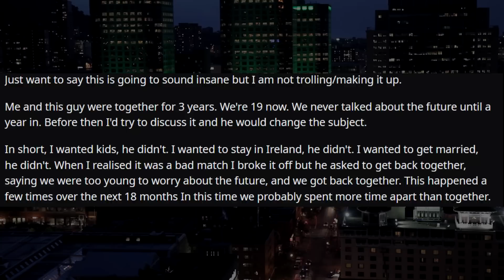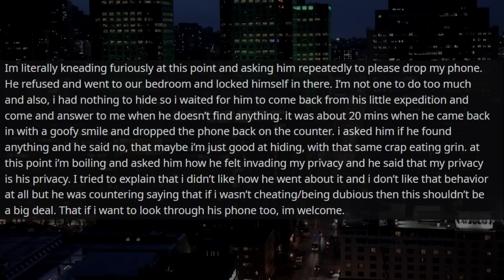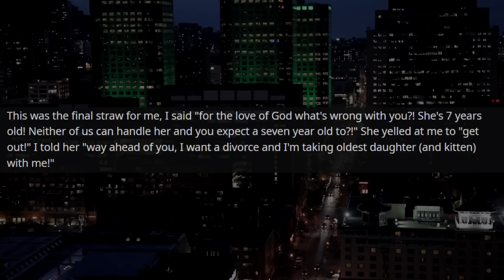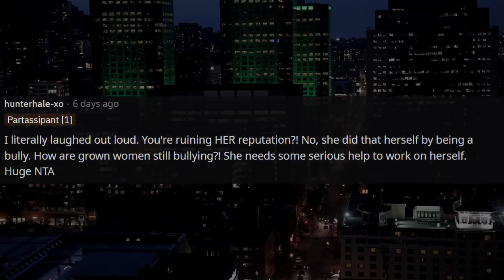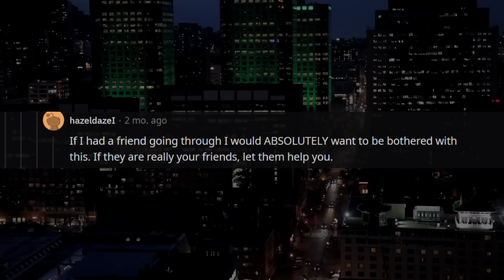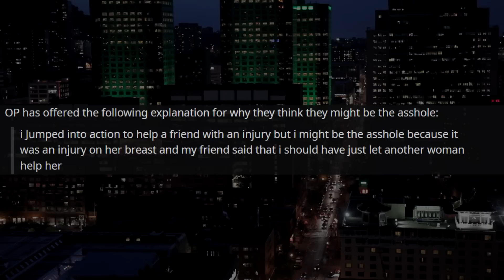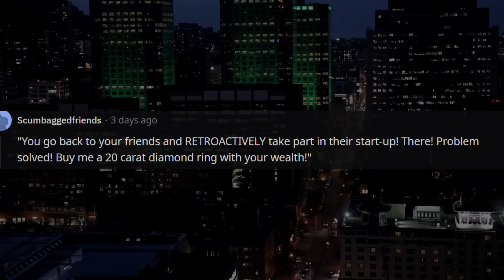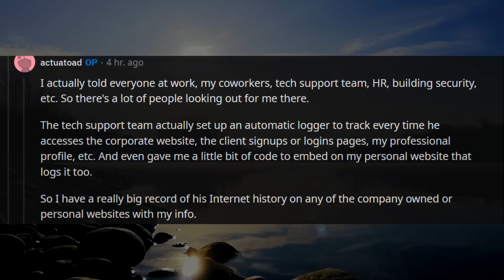My Ex-Boyfriend Proposed To Me Publicly, So I Walked Out, Now He's Suing r/Relationships